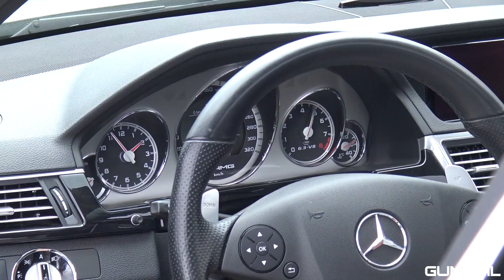Mercedes-Benz C63 AMG Gang Revving LOUD!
During a car event, I have filmed a couple of Mercedes-Benz C63 AMG cars, E63 AMG and the CLA45 AMG revving out loud!